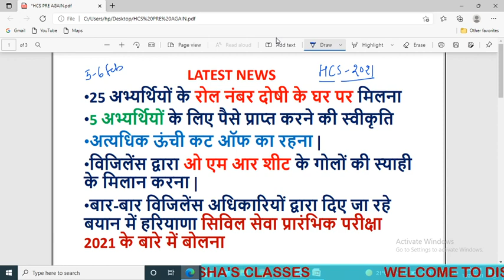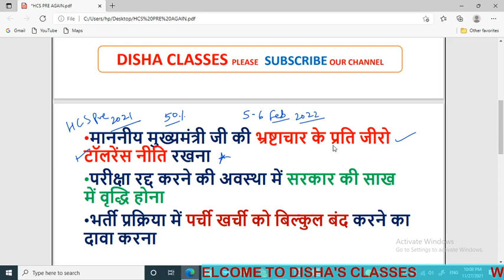क्या HCS PRE 2021 रद्द होने वाली पहली परीक्षा होगी जल्दी देखिये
एचसीएस प्री कैंसिल हरियाणा सिविल सेवा प्रारंभिक परीक्षा कैंसिल भ्रष्टाचार के आरोप के बाद पहली परीक्षा कैंसिल होने वाली हरियाणा सिविल सेवा प्रारंभिक परीक्षा 2021 क्या होगी इस परीक्षा की नई तिथि कब दोबारा एक्सेस प्री का एग्जाम कराया जाएगा यह परीक्षा दोबारा से कब होगी क्या इसे कैंसिल कर दिया गया है कब जारी होगा इसका नोटिफिकेशन मुख्यमंत्री जी का क्या कहना है क्या मुख्यमंत्री करेंगे हरियाणा सिविल सेवा प्रारंभिक परीक्षा रद्द होने की घोषणा कब घोषणा होगी हरियाणा सिविल सेवा प्रारंभिक परीक्षा के रद्द होने की एचसीएस प्री परीक्षा रद्द होने की घोषणा कब की जाएगी एचसीएस प्री परीक्षा रद्द नई तिथियों की घोषणा नई तिथि की घोषणा 5 फरवरी 2022 को प्रारंभिक परीक्षा दोबारा बसंत पंचमी के दिन होगी प्रारंभिक परीक्षा 5 फरवरी 2022 को आयोजित होने वाली परीक्षा परीक्षा की नई एजेंसी के गठन के बाद होने वाली परीक्षा बजट सत्र शीतकालीन सत्र से पहले हरियाणा सरकार की बड़ी घोषणा शीतकालीन सत्र से पहले हरियाणा सरकार की भर्तियों को लेकर बड़ी घोषणा एचपीएससी भर्ती विवाद में हरियाणा सरकार की बड़ी घोषणा शीतकालीन सत्र तीन दिवसीय होने से पूर्व हरियाणा सरकार की बड़ी घोषणा हरियाणा सरकार सिविल सेवा प्रारंभिक परीक्षा को लेकर क्या निर्णय लेने वाली है कब तक हरियाणा सरकार सिविल सेवा प्रारंभिक परीक्षा के लिए नोटिफिकेशन जारी कर देगी क्या स्टैंड रहेगा हरियाणा सरकार का सिविल सेवा प्रारंभिक परीक्षा को लेकर एचपीएससी की घोषणा एचपीएससी की बड़ी घोषणा

HCS Pre Cancels Haryana Civil Services Preliminary Examination Cancellation After the allegation of corruption, what will be the Haryana Civil Services Preliminary Examination 2021 to be canceled after the allegations of corruption, when will the new date of this examination be conducted again when will this examination be held again, can it be canceled? Has been given, when will the notification be released, what does the Chief Minister have to say, will the Chief Minister announce the cancellation of Haryana Civil Services Preliminary Examination, when will the announcement of cancellation of Haryana Civil Services Preliminary examination be announced, when the cancellation of HCS Pre examination will be announced Announcement of new dates, announcement of new dates, Preliminary exam will be held again on 5th February 2022 on Basant Panchami Big announcement of the government before the winter session Big announcement regarding the recruitment of Haryana government in the HPSC recruitment controversy, the big announcement of the Haryana government, the winter session will be three days. Haryana government's big announcement before this, what decision is going to be taken by the Haryana government regarding the Civil Services Preliminary Examination, till when the Haryana Government will issue the notification for the Civil Services Preliminary Examination, what will be the stand of the Haryana Government, HPSC announcement regarding the Civil Services Preliminary Examination HPSC big announcement